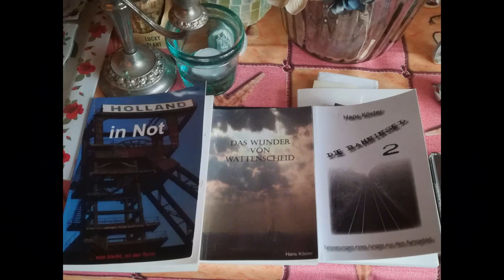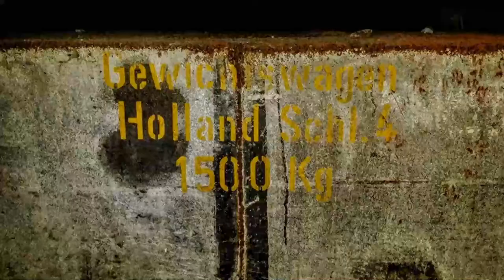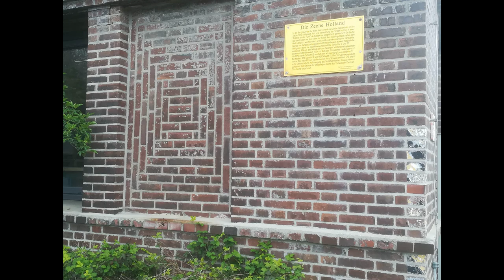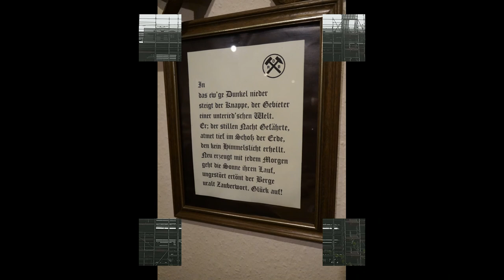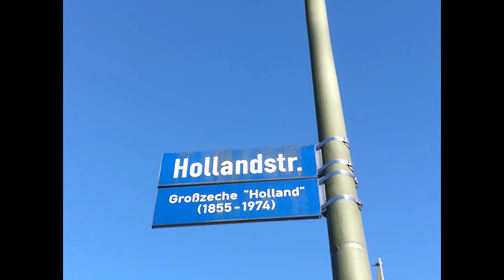GLÜCK AUF WATTENSCHEID - GLÜCK AUF SCHACHT 4